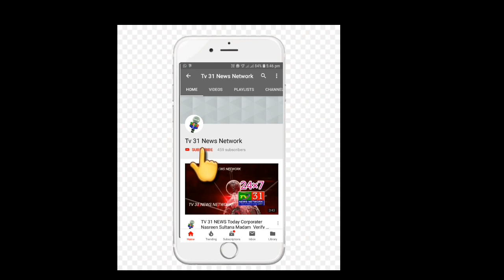Today Four Held In Hawala Racket & Siezure of Illegally Circulating Amount of 75.51.10.300.Crores 3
Today Four Held In Hawala Racket & Siezure of Illegally Circulating Amount of 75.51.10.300.Crores 3 Ps Limits of Hyderabad Commisionarate(Saifabad Banjarahills $ Shahinayathgunj Ps Limits).CP Hyderabad Sri Anjani.kumar IPS addressed To Media Conference Today in his Office |TV 31 NEWS